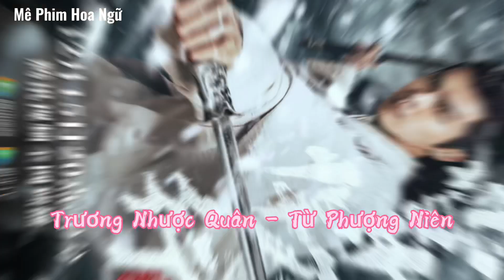Tuyết Trung Hãn Đao Hành《雪中悍刀行》[LỊCH CHIẾU - NỘI DUNG]